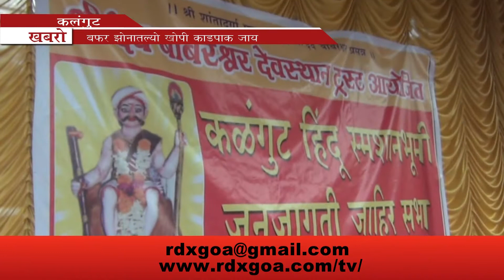CALANGUTE HINDU SMASHAN BHOOMI JANJAGRUTI JAHIR SABHA